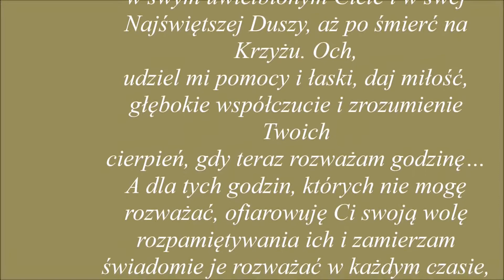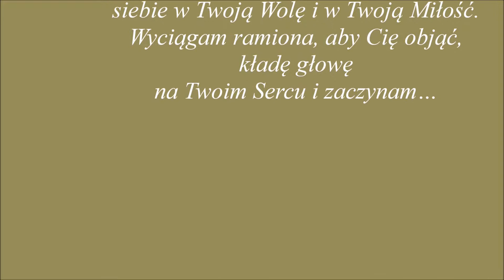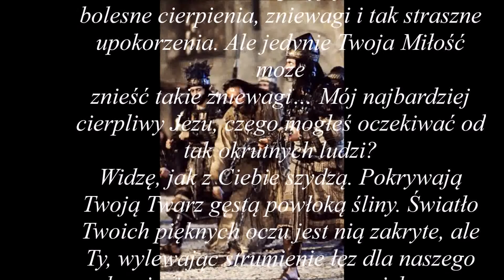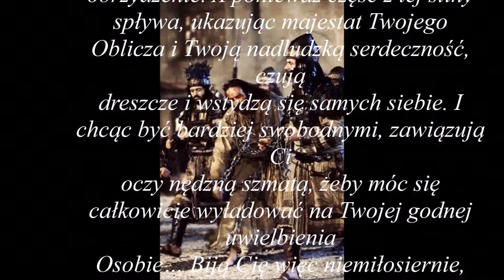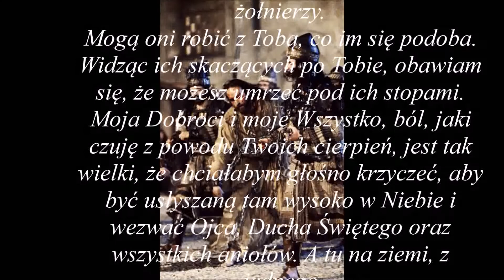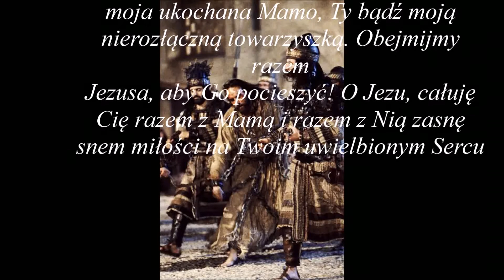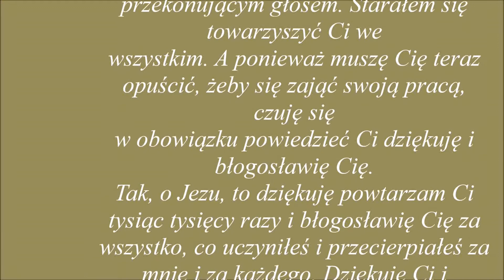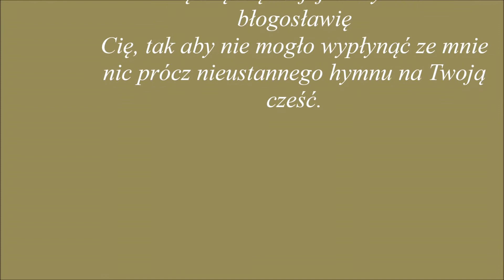28.02.2021-GODZINA DWUNASTA z 24.męki naszego Pana Jezusa Chrystusa... dla dobra dusz